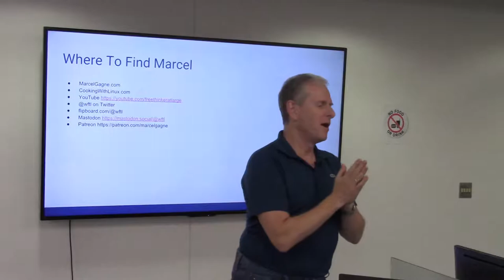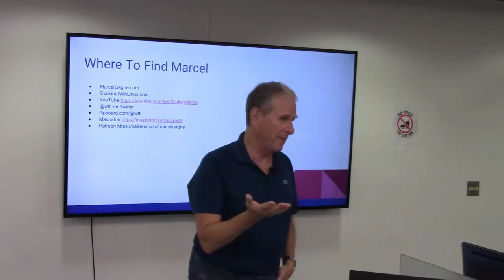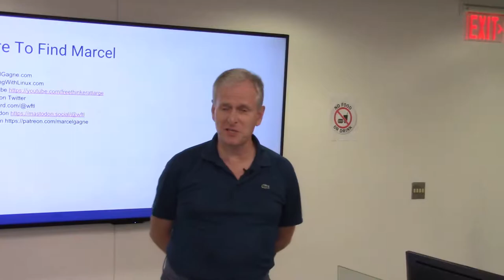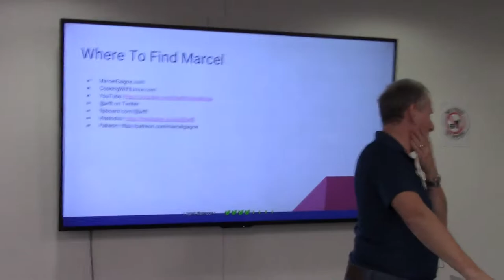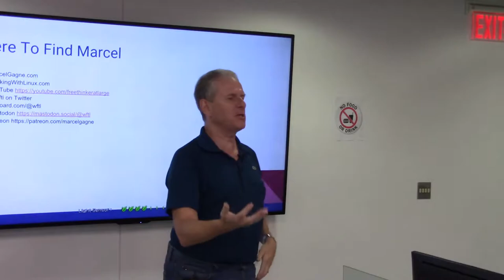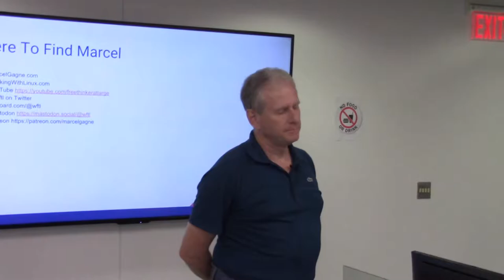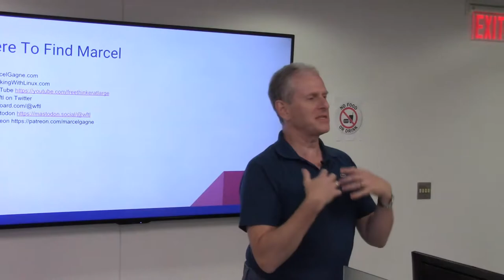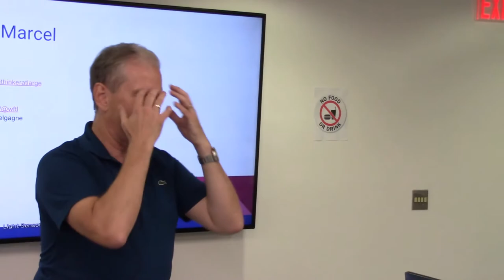FOSS For Good Q&A with Marcel Gagne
How Open Source Destroyed the Past, Created the Present, and Will One Day, Save the Future

We are living in a world built on, and by, Open Source.

Every Web page we visit, every message we send, every video we watch, every second of our connected lives owes its existence to an idea that's part technology, part ideology, and part philosophy.

That idea would eventually infect millions, tearing down old business models, cultures, and even livelihoods, as it went. It's an idea that would redefine the meaning of 'free' and 'freedom'. But it would also create the world we live in, a world that is still struggling to adapt to the changes, a world where the idea that is "free and open" will, in time, define the future.